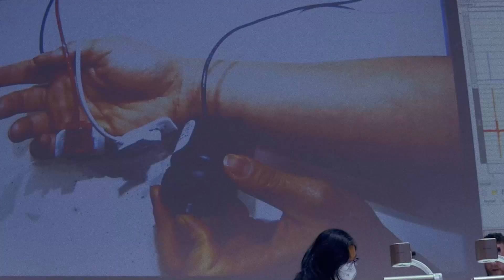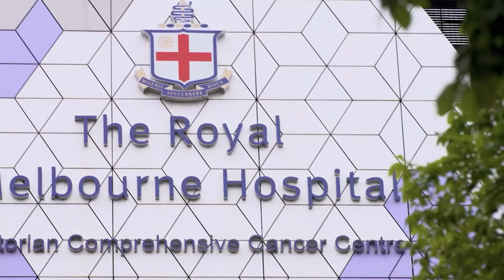University of Melbourne Health and Biomedical Ecosystem Partners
We’ve created an interactive map to showcase our network, the nature of our partnerships and tell stories of our collaborative impact.

The University of Melbourne is proud to be part of a thriving, innovative ecosystem of health services, research institutes, commercial organisations and community groups. These partnerships support and amplify our impact on the health and wellbeing of our communities.

Explore our partnerships across the Melbourne Biomedical Precinct, metropolitan Melbourne and regional Victoria, and learn about the impact and focus of the research and education we undertake together.

Voiceover provided by Dr Stephanie Neville.